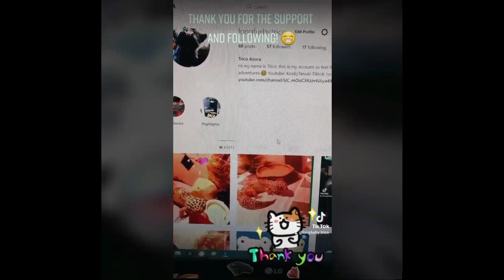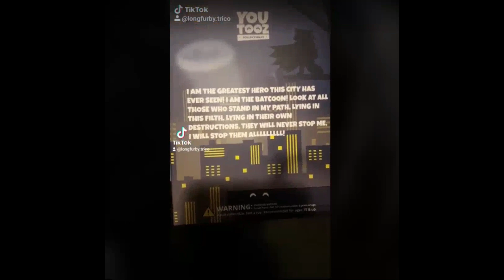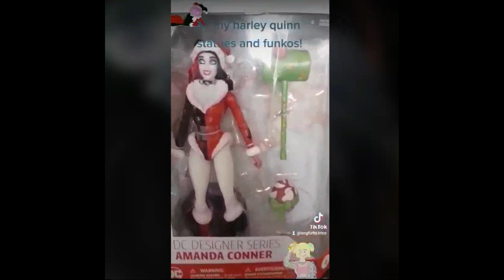My Tiktok Best Moments | LongFurby.Trico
This Is My Tiktok Best Moments!
Thought too do this video as i have some followers and have 200 Subs currently! Even though its small means a lot and also didn't expect this many considering my videos haven't got voice overs yet.

Instergram - LongFurby.Trico